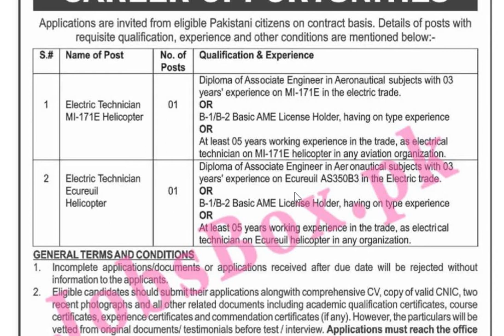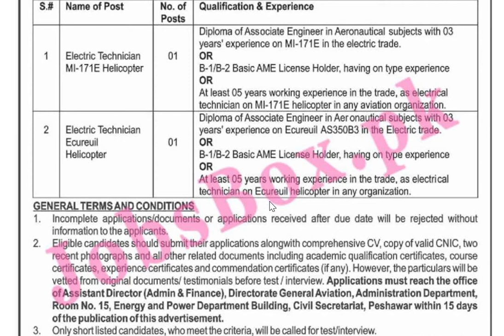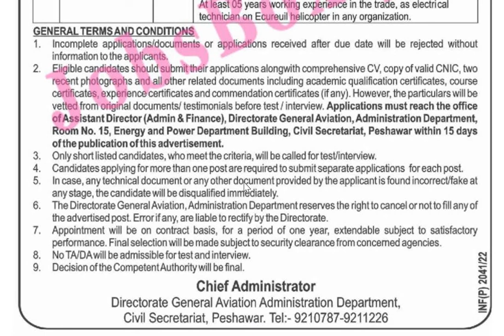Adminstration Department KPK Jobs 2022 | Electrical Technician Jobs 2022 | Apply Method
Adminstration Department KPK Jobs 2022. Latest Jobs In KPK.  Electrical Technician Jobs 2022